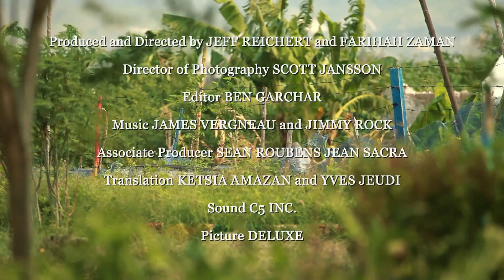"Kombit" a short film by Jeff Reichert and Farihah Zaman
Haiti's internally displaced people start a micro-garden movement to combat post-earthquake hunger and despair.

Jeff Reichert and Farihah Zaman produced and directed the feature documentary "Remote Area Medical," which premiered at the 2013 Full Frame Documentary Film Festival and was supported by the Sundance Documentary Film Fund.